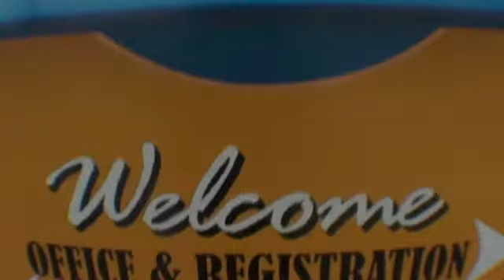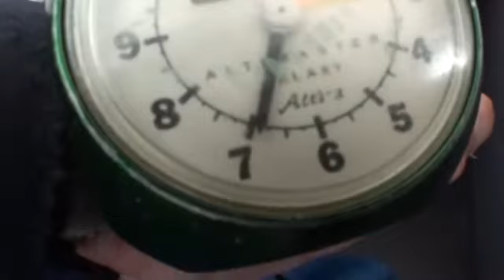Brittany 4-4-16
Tandem